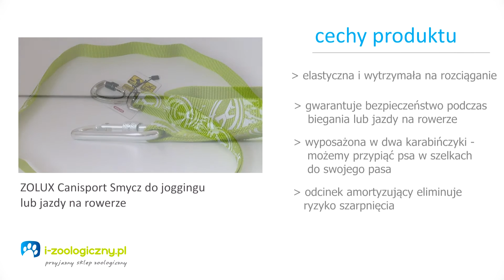Akcesoria do biegania z psem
Witamy Was w kolejnym filmie Dzisiaj coś dla tych, którzy aktywnie spędzają czas ze swoimi psami, czyli akcesoria do biegania z psem.

W filmie pokazujemy:
1. ZOLUX Canisport Szelki dla psa
2. ZOLUX Canisport Smycz do joggingu / jazdy na rowerze
3. ZOLUX Canisport Smycz spacerowa dla psa z amortyzatorem

Pozdrawiamy!